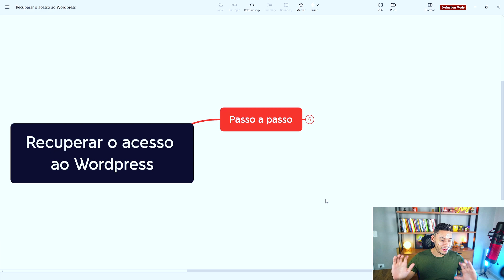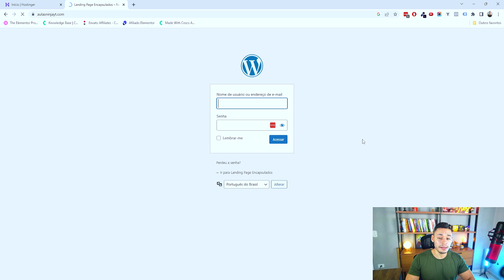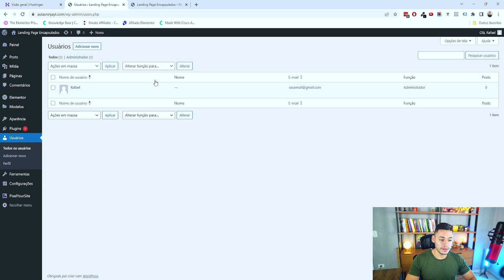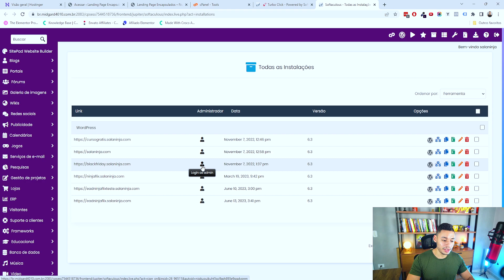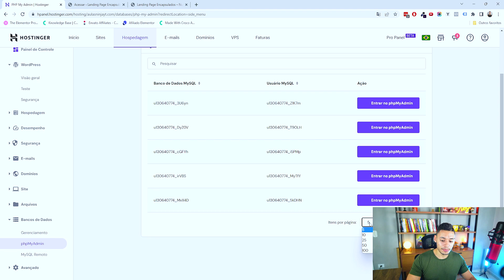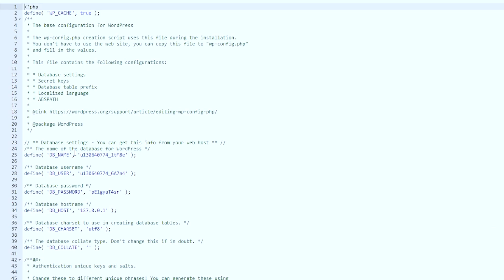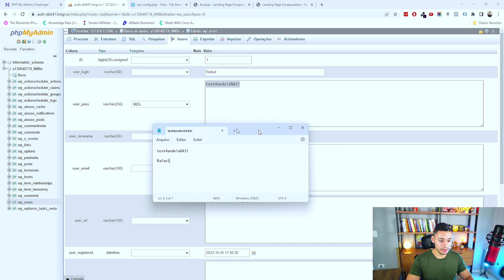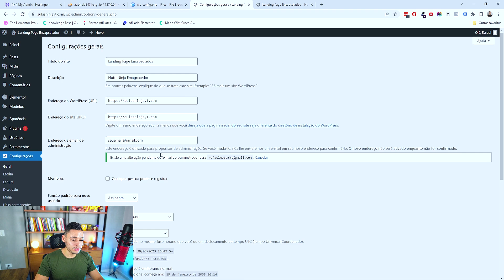Como RECUPERAR O ACESSO Ao PAINEL WORDPRESS, Usuário e Senha (3 FORMAS DIFERENTES)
No vídeo de hoje você vai aprender a Como recuperar o acesso ao seu painel do Wordpress, recuperar o usuário e senha do Wordpress de 3 maneiras diferentes.

Você vai aprender desde o acesso de forma simplificada pela própria hospedagem até mesmo acessar via pelo seu banco de dados para ajustar seu usuário.